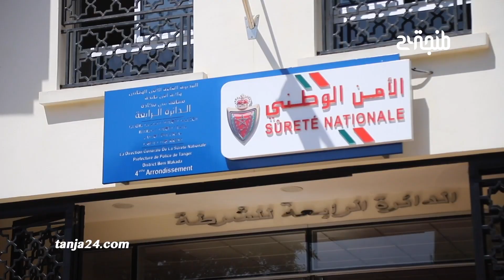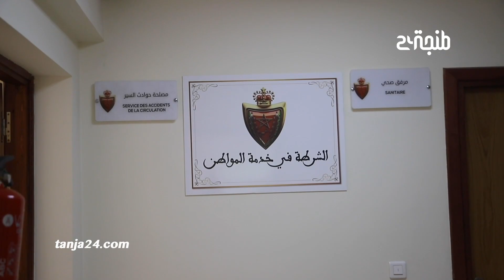الإعلان عن انطلاق العمل بمقر الدائرة الأمنية الرابعة والمصلحة الثالثة لحوادث السير بطنجة